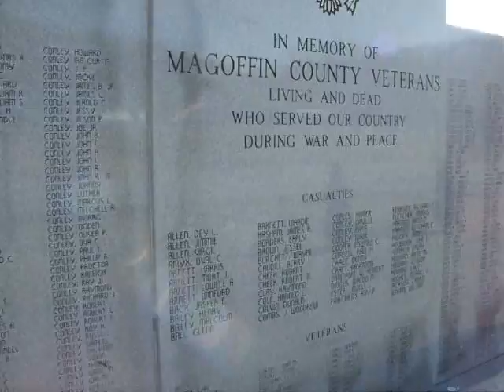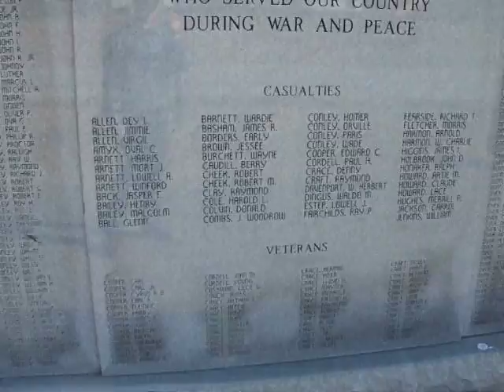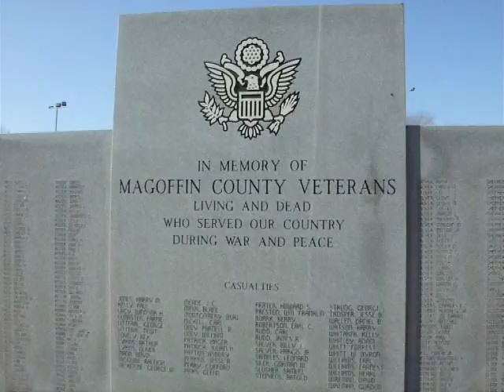Magoffin County, Kentucky Veterans' Memorial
A video overview of the veterans' memorial in Magoffin County, Kentucky.  This is a memorial to all who have served from Magoffin County, living and dead, in war or peacetime, and is a work in progress.